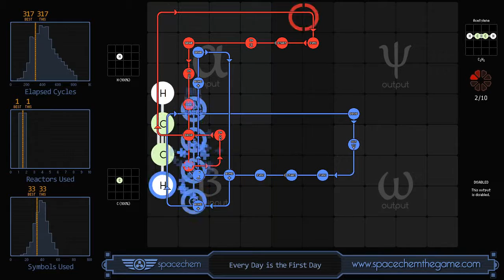SpaceChem - Every Day is the First Day (317/1/33)